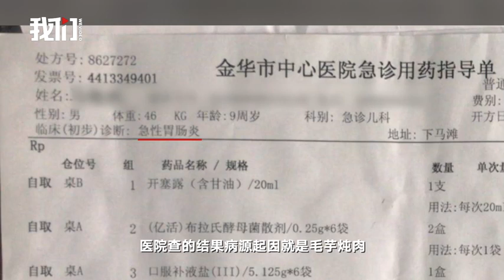浙江一学校食堂现疑发霉食物 家长：鸡蛋发毛骨头都臭了-新京报·我们视频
4月30日，浙江省金华华侨学校的食堂内，出现疑似发霉变质的食物，校内多名学生身体不适，患上急性肠胃炎。据一名学生家长描述，“食堂里发现陈化米，筒骨闻上去已经是臭的，鸡蛋发毛的，成品食物放在冰柜里面都已经长毛了。”事后，金华市金东区市场监管局将食堂内部食物封存调查。当地区教育局工作人员表示，封存食物检测结果均合格。目前，该校校长已经停职，金东区教育局组织工作组进驻学校，负责食品安全监管。